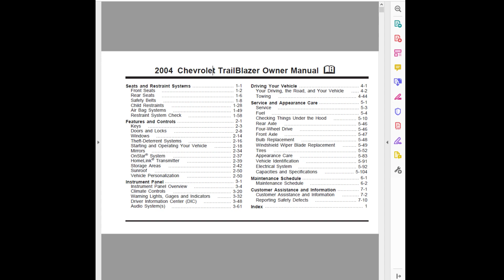2004 Chevrolet Trailblazer Owners Manual